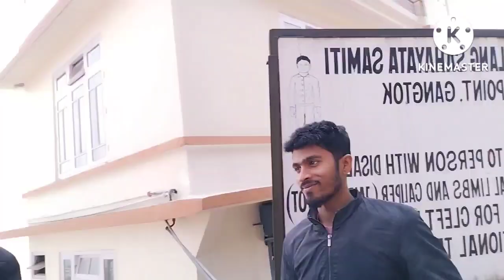North Sikkim nathula pass India border Bike 🏍️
nathula pass India China border

Sikkim
gangtok
Nathula pass